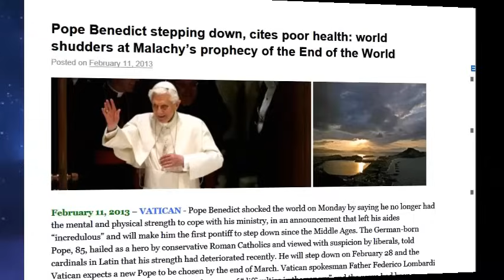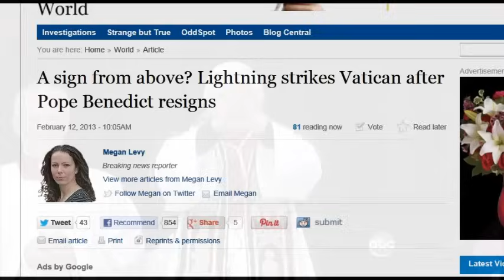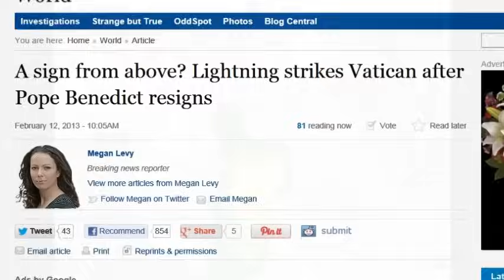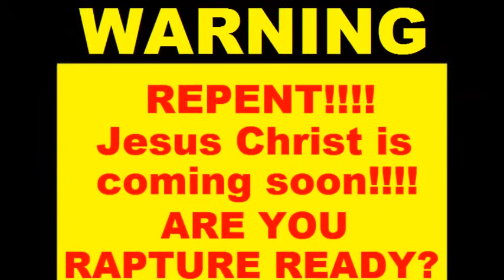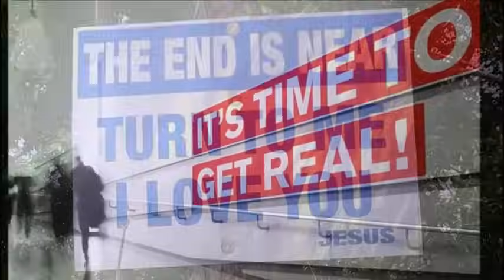LIGHTNING STRIKES VATICAN MOMENTS AFTER POPE BENEDICT SHOCKS WORLD WITH RESIGNATION (FEB 12, 2013)